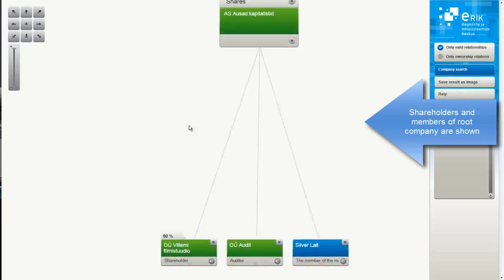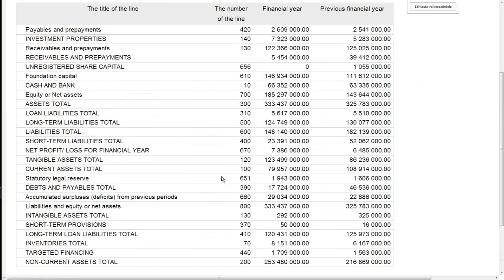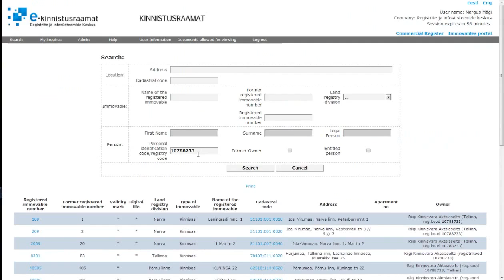2015 UNPSA Winner's Video - Estonia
Category 3 - First Place Winner
Initiative: e-Business Register
Institution: Centre of Registers and Information Systems
Country: Republic of Estonia